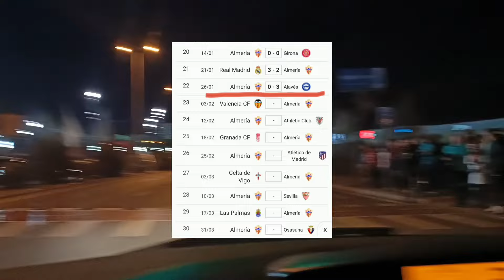ТАКОГО Я ЕЩЕ НЕ ВИДЕЛА../ВСЕ ЧТО ПРОИСХОДИТ в ИСПАНИИ это НЕ НОРМАЛЬНО../ВЛОГ с ИСПАНИИ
по немногу обо всем-жизнь в испании#жизньвиспании#vlog: по секрету всему свету#влогсиспании#Смотрите что я нашла прогуливаясь по набережной в городе Алмерия, никто не знает что это! Местные жители такого ещё не видели, что это? Медузы,водоросли? Сегодня попытаемся узнать и поинтересоваться что скажут местные люди которые прожили всю жизнь здесь...а вы не курсе что твориться в Испании на побережье Галиции? Какая авария была в Португалии, что опять чапапоте? В этот раз пластмас в морях Испании..опасно?! А как вы думаете..И это не нормально что в конце января в Испании такая жара..Люди загарают на пляжах в январе, такого ещё не видели..на все я вам дам ответ в моем видео. А как вы думаете как испанцы спасаются от холода зимой и что есть у каждого испанца дома? Все эти интересные детали о жизни в Испании я поделюсь в моем видео.моя жизнь в испании#а разве вы не в курсе?местные жители в Испании в шоке#местные жители Алмерии такого ещё не видели#пляжи Испании в опастности2024#смотрите что я нашла-все что происходит в Испании это не нормально#влог с испании#жизнь в Испании своими словами#катаклизмы в испании2024#климат в Испании в январе2024#